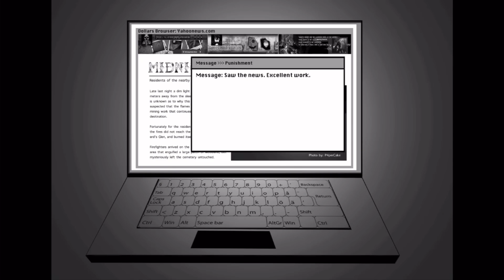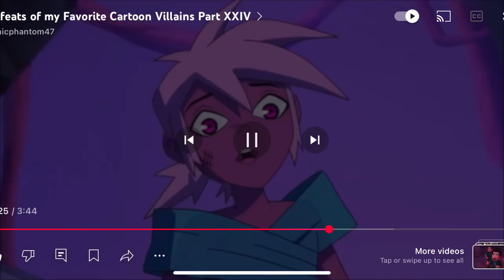Random Villain Defeats #29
Villains in order:

Myles Standish from Free Birds

Slender Man from Jeff VS SlenderMan [Light’ Em Up by Fall Out Boy]

The Red One from Lemon Takeover

Dr. Emilia from Kipo and The Age of The Wonderbeasts

King Goobot from Jimmy Neutron: Boy Genius

Tarn from Transformers: Cyberverse

The Killbots from Chopping Mall

Tai Lung from Kung Fu Panda

Dio ￼from Jojo’s Bizarre Adventure